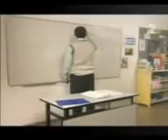profesor y alumna